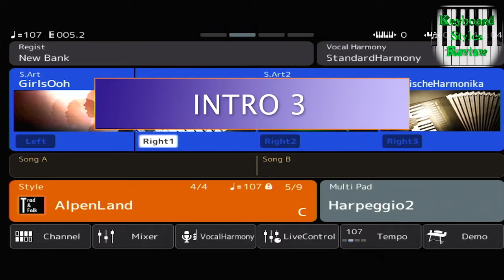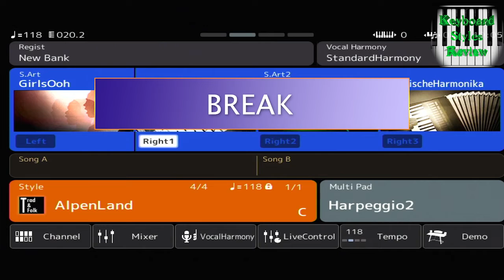YAMAHA GENOS STYLE - TRAD&FOLK - AlpenLand